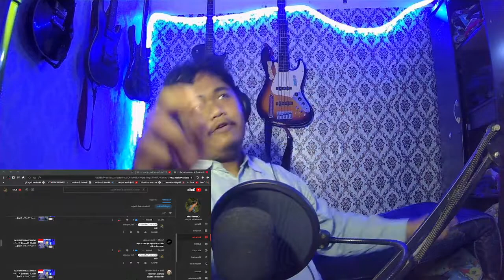INDONESIAN METALHEADS REACT TO Fear, and Loathing in Las Vegas - PARTY BOYS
INDONESIAN METALHEADS REACTED TO Fear, and Loathing in Las Vegas -
PARTY BOYS